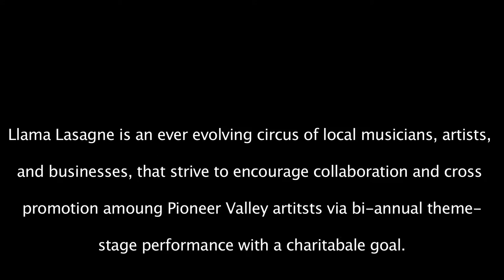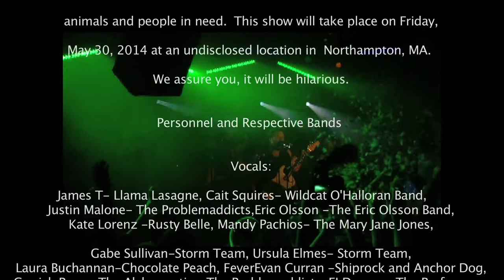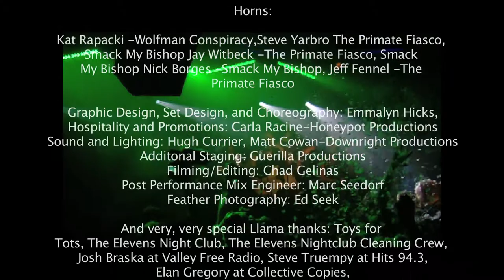Pajama Llama Teaser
Llama Lasagne is an ever evolving circus of Pioneer Valley musicians, artists, and business that strive to encourage collaboration and cross promotion among Pioneer Valley artists via bi-annual theme-based stage performances with a charitable goal.

Here is a teaser video from:
Llama Lasagne 24 - Pajama Llama
A Toys 4 Tots Benefit Show
November 30, 2013
The Eleven's Nightclub, Northampton, MA

Bands Represented: The Alchemystics, Rubblebucket, Happy Valley Guitar Orchestra, The Primate Fiasco, Rusty Belle, DPR, Jamie Kent and the Options, Outer Stylie, Lux Deluxe, Wolfman Conspiracy, Mystika Music, Jatoba, Ryan Hommel Trio, Chocolate Peach, Mammal Dap, Orange Television, Eric Olsson Band, Heather Maloney Band, The Mary Jane Jones, Wildcat O'Halloran Band, Shiprock and Anchordog, Kids On A Hill, Rhythm Inc., Flabberghasater, Storm Team, The Raft, and more...